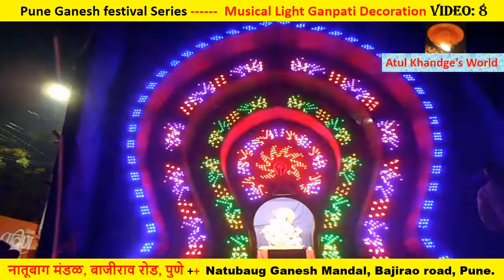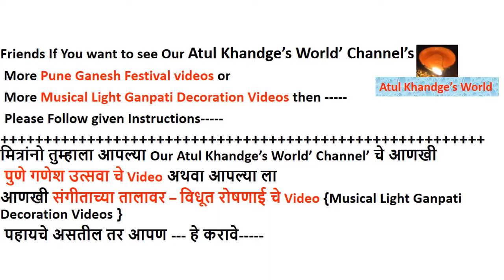Natubaug Mandal | Naad Ekach Bailgada Sharyat | Musical Lighting Decoration | Video No:8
नातूबग मंडळ, बाजीराव रोड , पुणे . संगीता च्या तालावर विध्युत रोषणाई . गाण  : नाद एकच फक्त बैल गाडा शर्यत
 * Use Head/Ear phones to see this video.

Friends,  Pune has traditional of Musical lights Ganpati where some famous 'Sarvajnik Ganpati Mandals' decorate their 'Ganesh Pandals' with comibination of 'Lighting system' and 'Cine Music'. In Series of 'Musical Light Ganpati', I am 'presentating' some famous 'Ganesh Mandal's and their 'Musical Lighting presentation'.

 मित्रांनो,
  तुम्हाला माझा हा विडियो नक्कीच आवडला असेल अशी मला खात्री आहे, तुम्ही हा विडियो आपलया मित्रा परिवारा ‘Share’ बरोबर सूद्धा  करू शकता.
*आपल्या ल श्री गणेश उत्सवाचे आणखी  विडियो पाहयाण्या करिता खाली ‘Description  section’  मध्ये ‘links’ त्या ‘click’ करा.

**Musical Light Ganpati--2 | Natubaug Mandal Part-- 1, Bajirao road, Pune.
नातूबाग मंडळ, भाग --1

**Musical Light Ganpati--5 | Natubaug Mandal Part-- 2, Bajirao road, Pune.,